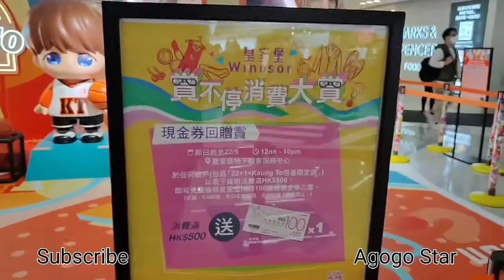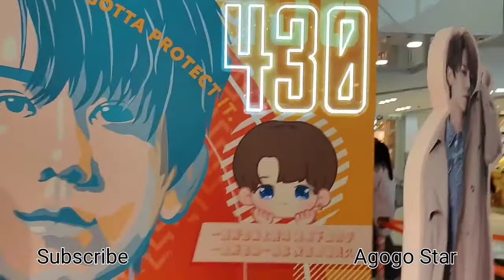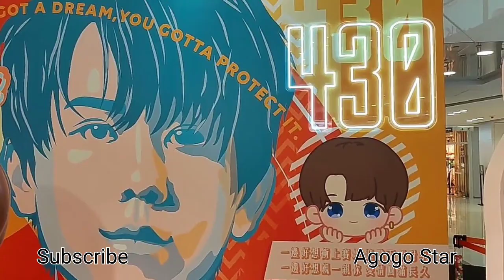姜濤 與 430 穿梭機！勁爆！ 來自宇宙的姜濤！ 來自星星的你！ 宇宙姜！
歡迎聯盟
Welcome to the alliance
聯盟營銷
Alliance marketing